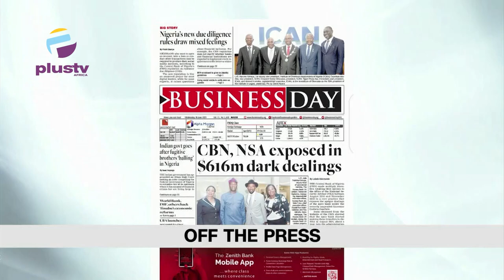Air Force Redeploys 98 Officers In Major Shakeup | F.G Suspends Lagos-Ibadan Road Reconstruction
00:00- Intro
02:18- Traffic Update
 06:53- Nigerian Air For Redeploys 98 Senior Officers, Commanders In Major Shakeup
08:41- Federal Government Suspends Lagos- Ibadan Road Reconstruction Till After Sallah